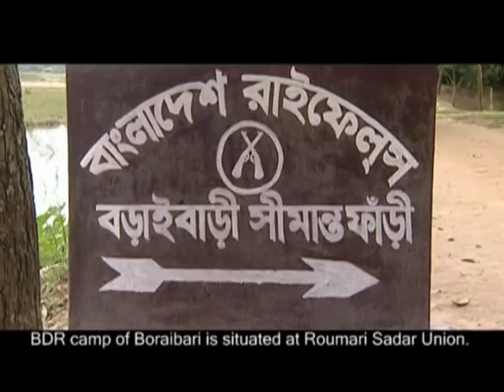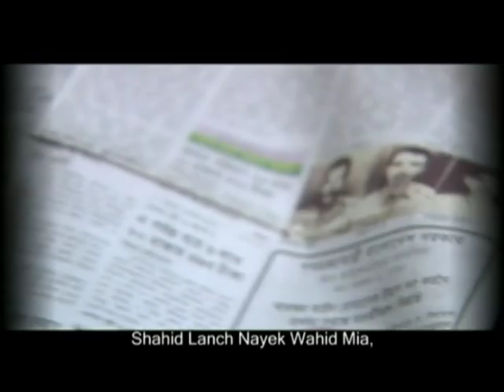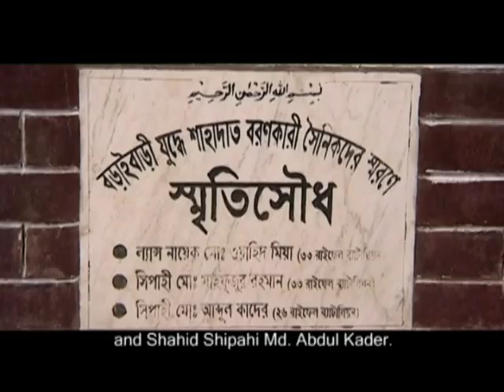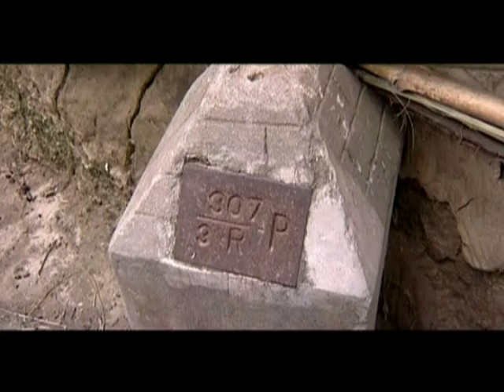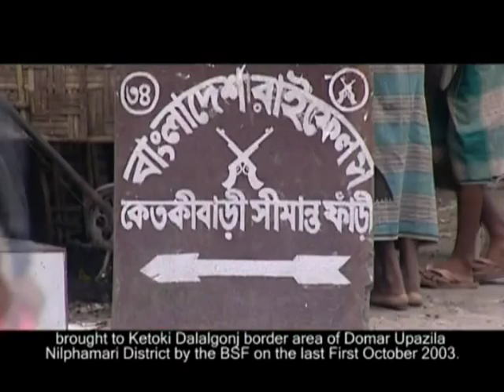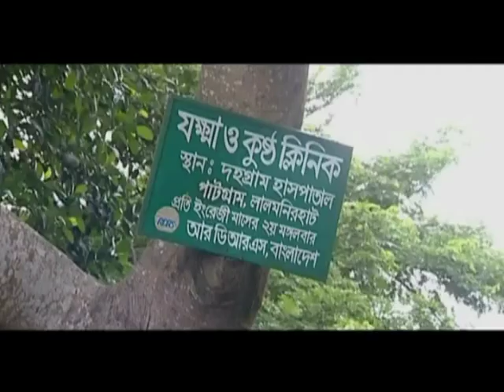Border ( A documentary On Indo-Bangla border Peoples)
Human rights group Odhikar accuses the BSF of killing over 1,000 Bangladeshis in the past decade. The BSF themselves admit responsibility for the deaths of 364 Bangladeshis and 164 Indians since 2006.
That was when their government began constructing the fence, inspired by Israel’s West Bank barrier.
This documentary Planing, Pruducing by Bangladeshi Journalists Imran Ansary